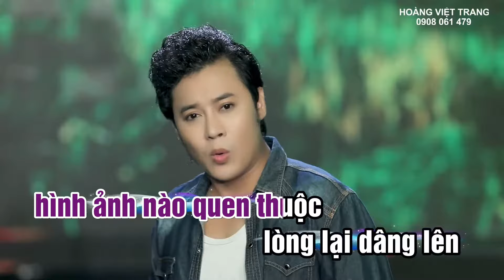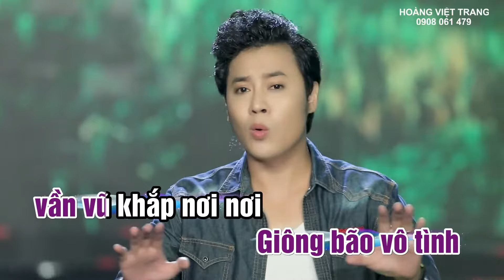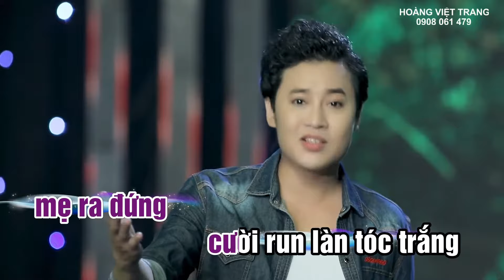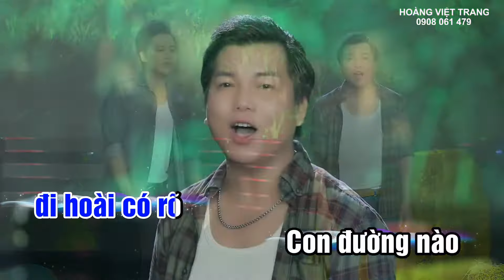KARAOKE NGÀY ĐÁ ĐƠM BÔNG - Beat Chuẩn | Hoàng Việt Trang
Dân Ca Miền Tây - Nhạc Trữ Tình Quê Hương Chọn Lọc